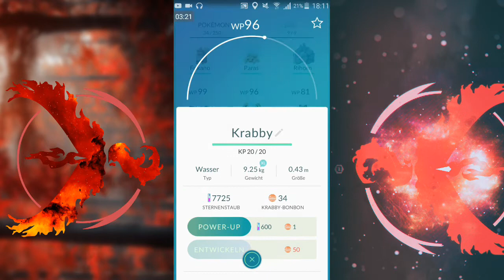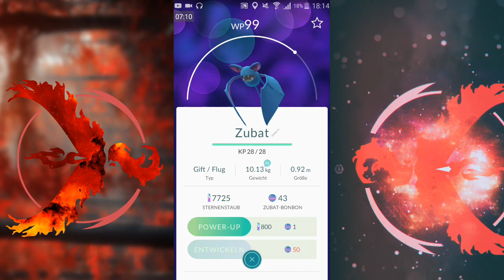Pokémon GO/ich zeige euch meine Pokemon!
Hey leute mal erste mal Pokémon aufgenommen hoffe es gefällt euch!

Lässt gerne ein positiven Bewertung da!